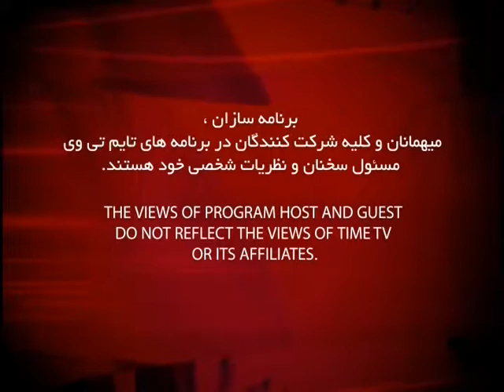Dr Naficy ep 113